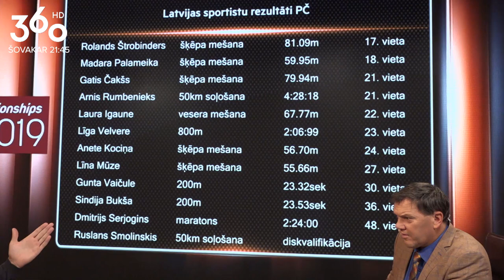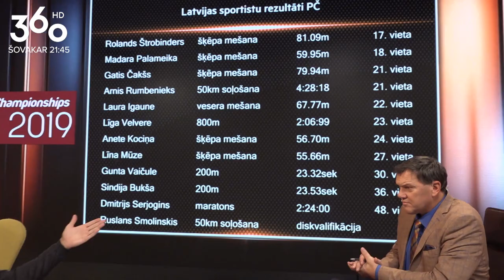Hattrick ar Puči s05e06 FRAGMENTS - Lācis: Uz kā pamata prasīt labākus rezultātus?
Vieglatlētikas treneris Viktors Lācis, kurš atgriezies no Pasaules čempionāta Dohā noliedz, ka šajā sporta veidā Latvija šobrīd ir bedrē. Lai arī augstākā Latvijas vieglatlētu ieņemtā vieta bija 17., tikai trīs sportisti esot ieņēmuši zemāku vietu par to, kurā viņi bijuši rangā pirms sacensībām. Lācis uzdod jautājumu “mēs gribētu prasīt no sportistiem labākas vietas, - jā. Bet, uz kā pamata?”

Trešdienās skaties Hattrick TET televīzijas kanālā 360TV un lietotnē Shortcut.